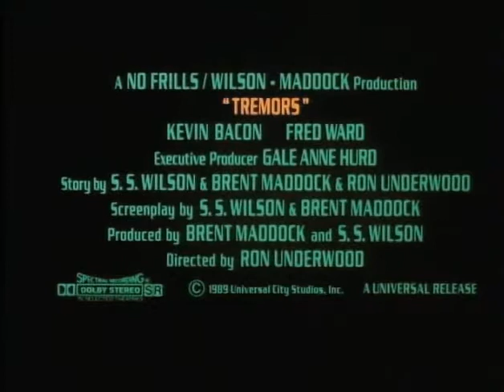Temblores - Trailer V.O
Titulo: Tremors
Año: 1990
Dirección: Ron Underwood
Actores: Kevin Bacon,  Fred Ward,  Finn Carter,  Michael Gross,  Reba McEntire, Ariana Richards,  Victor Wong,  Charlotte Stewart,  Tony Genaro,  Robert Jayne, Richard Marcus
Sinopsis: En Perfección, un pequeño pueblo al borde del desierto de Nevada, algo parece suceder debajo de la tierra. Cuando las líneas telefónicas y las carreteras quedan cortadas, los habitantes comienzan a sentir pánico, pues todo parece indicar que hay algo vivo y terrorífico bajo las arenas del desierto.